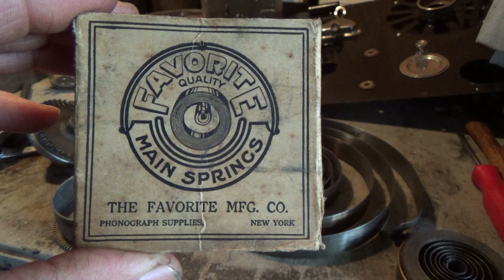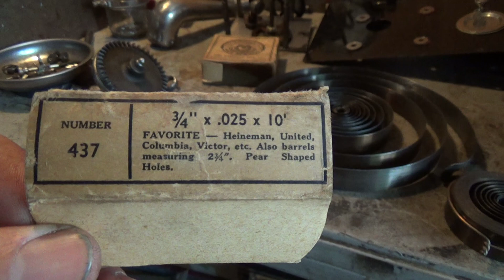Coronet/Nirona portable spring issues.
Have it apart to replace the spring, the old one is weak, these are very small springs.